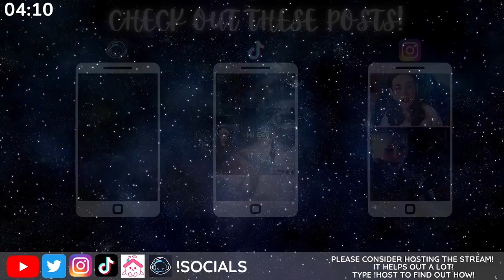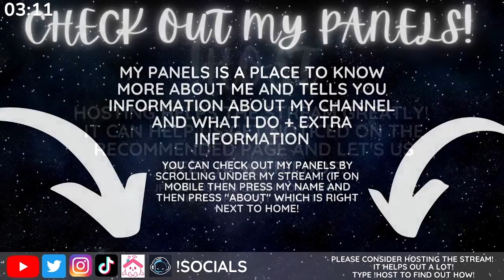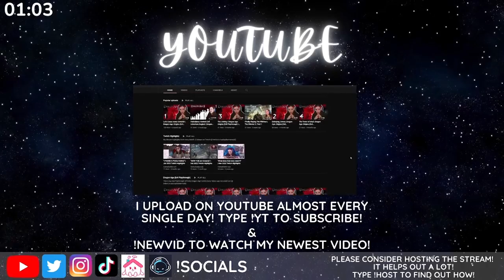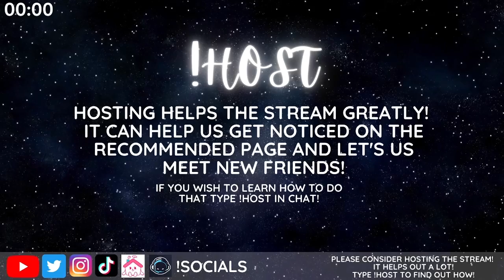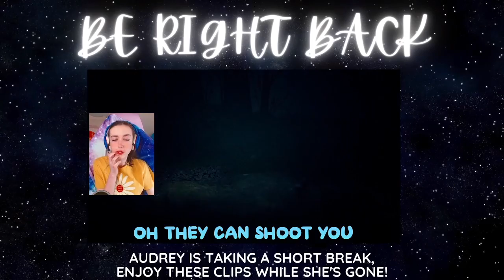Dragon Age: Inquisition (Evil Playthrough) Twitch Vod #8 (Streamed 5/18/22)